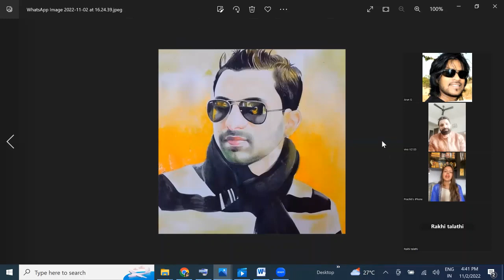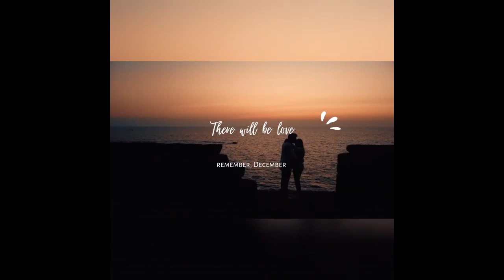Let`s Trance 2022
Let`s Trance  A Nitin Jacob Project.
Award-winning Poet/Author/Director Nitin Jacob aka NJ’s 11th book, an anthology called Let’s Trance
we are so excited to announce the release of the Book Cover followed by the release of a Musical Trailer – that’s right, the first ever book to have a musical trailer of its own!!

The cover page features the very beautiful and talented Dr. Prachiti Punde (Actress|BrandModel|Life coach|GroomingCoach|Doctor|Author|College Faculty)

The sensational musical is scored by the very talented and one of the most promising upcoming Musicians down south – Jack Warrior
Visuals Edited by Ashish Srivastava
Managing Head & Director- Mr. Arun